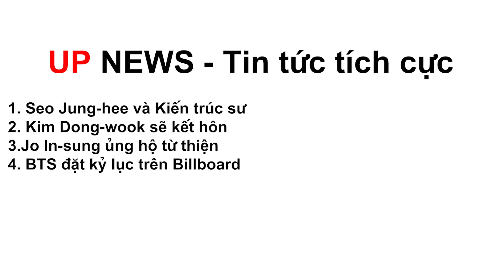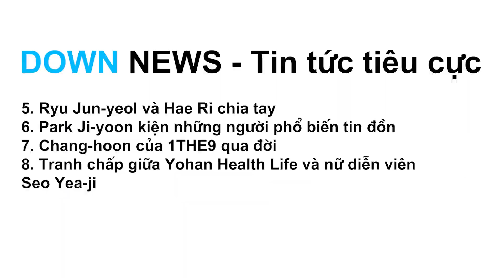BTS đặt kỷ lục trên Billboard, Kim Dong Wook sẽ kết hôn vào ngày 22 tháng 12. | PHÓNG VIÊN JUNG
- Xin chào, chúng tôi là FANNSTARTV, công ty con trực thuộc THE FACT.
Theo dõi fanpage chính thức tại:
© Bản quyền thuộc về FannstarTV
© Copyright by FannstarTV Channel☞ Do not Reup